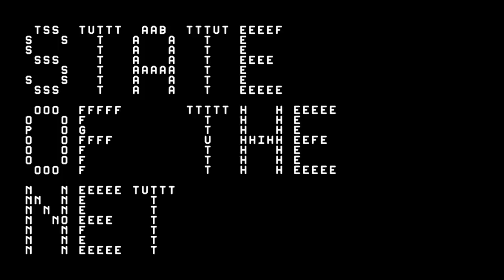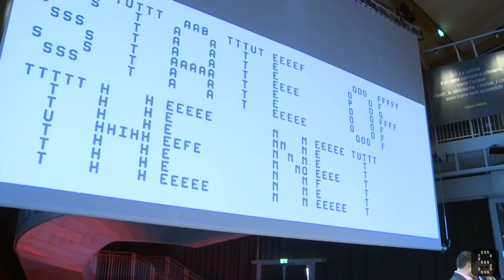Closing remarks | State of the Net 2015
Closing remarks
Beniamino Pagliaro, Paolo Valdemarin and Sergio Maistrello, cofounders of State of the Net